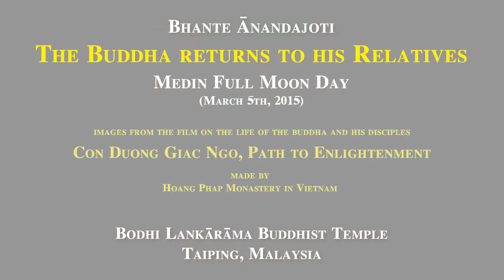Bhante Anandajoti: The Buddha returns to his Relatives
A talk given on the March Full Moon day which was the day Lord Buddha was invited to return to his home town and give teachings to his relatives.
The talk shows how those teachings eventually led to the Liberation of his Father, his Step-Mother, his wife, half-brother and son.
Based on Canonical and Commentarial sources.